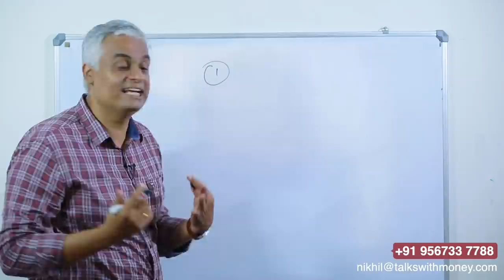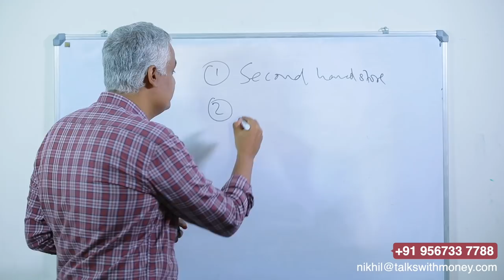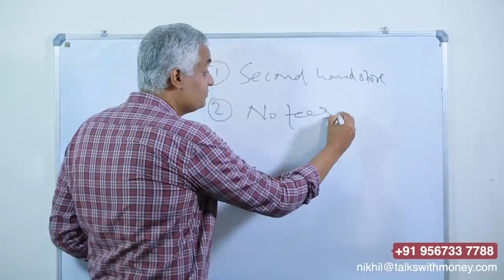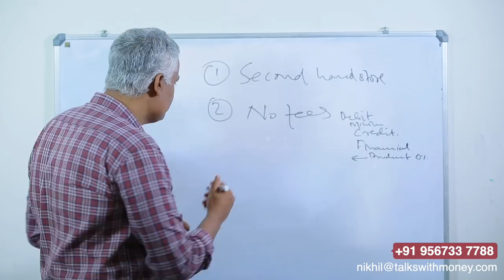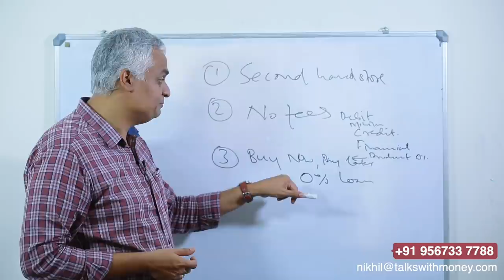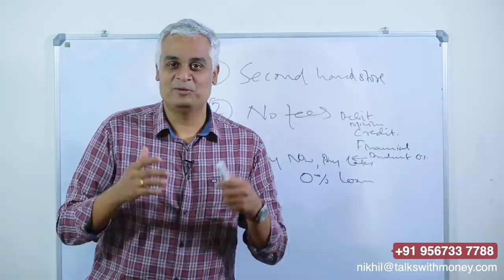ഈ മൂന്ന് ഗൂഗിൾ സെർച്ചുകൾ നമ്മുടെ ഫാമിലി ബഡ്‌ജറ്റിനെ സഹായിക്കും | Personal Finances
In this video Mr.Nikhil is talking about managing personal finances through Google search.

00:00 Introduction
00:44 Second hand store
03:26 No fee services
05:28 Buy now pay later
07:40 How to reduce expenses
08:11 Conclusion